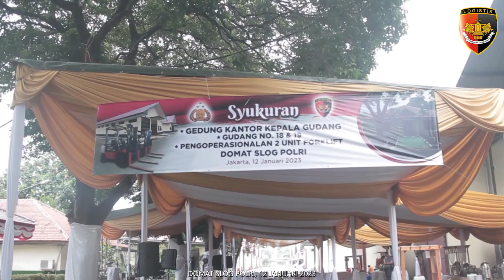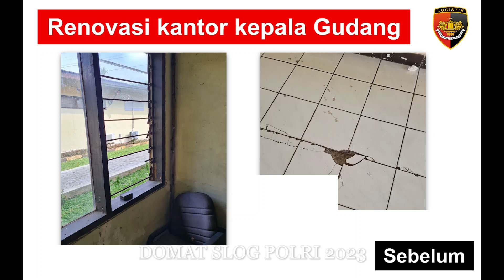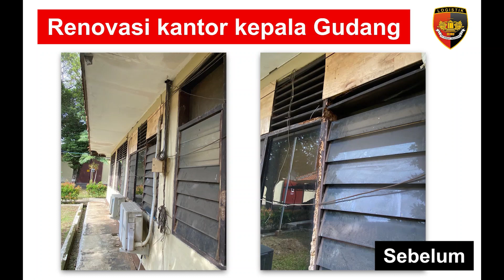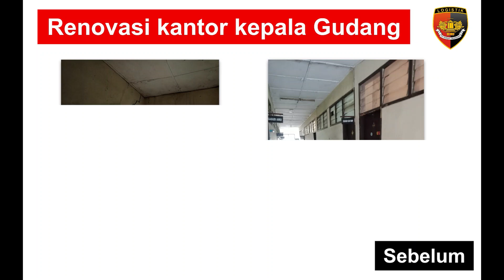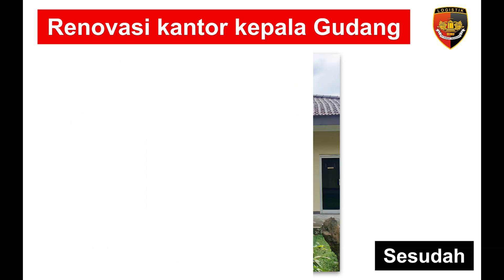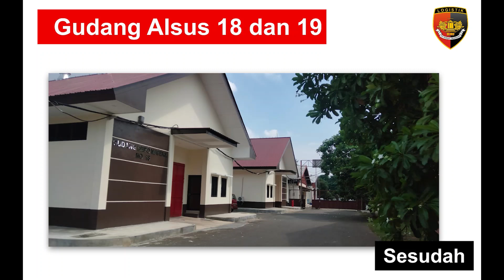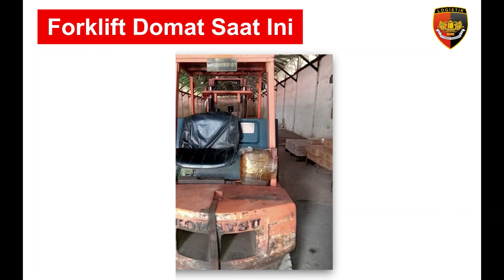PERESMIAN KANTOR KAGUD DOMAT